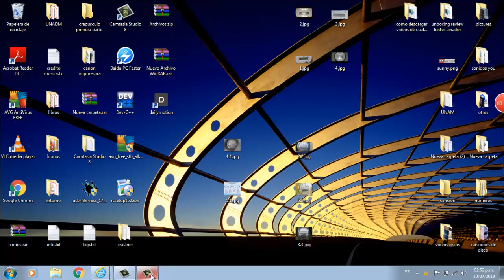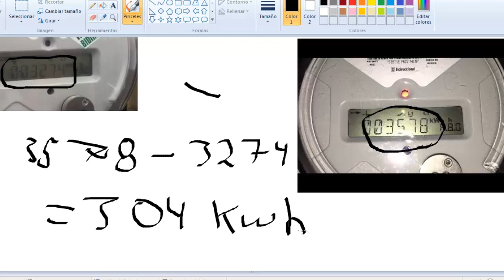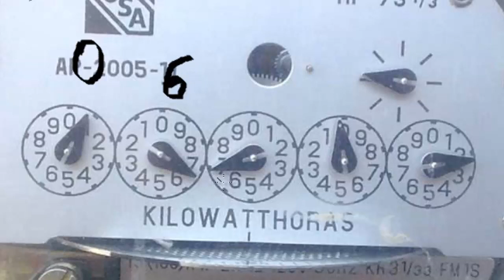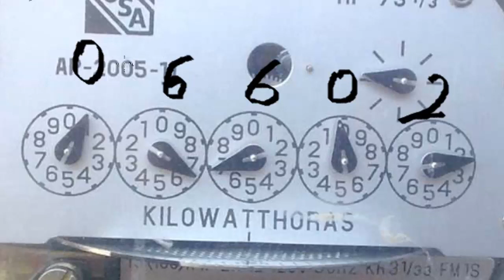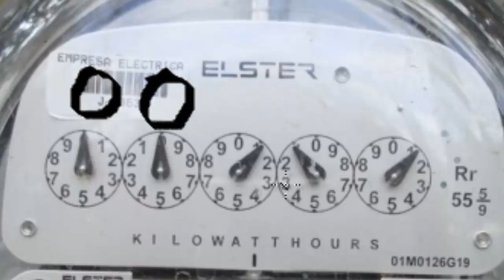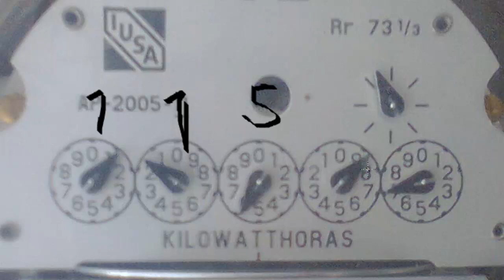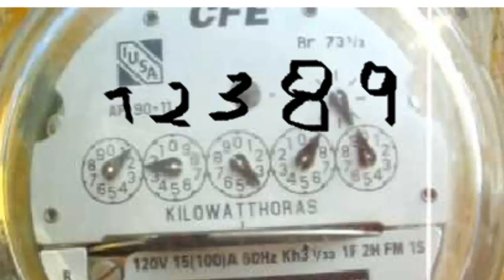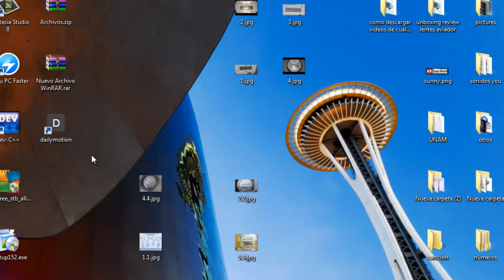como leer correctamente un medidor de luz (digital y analogico)